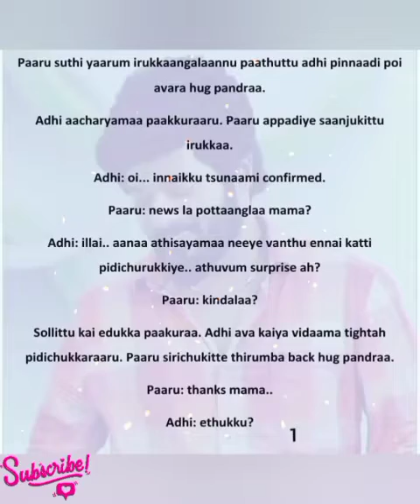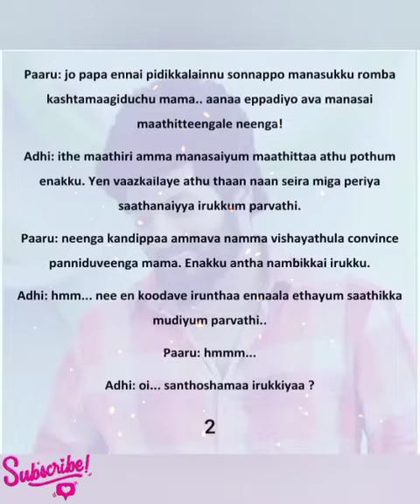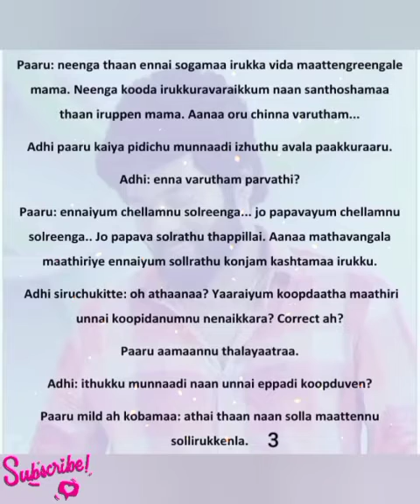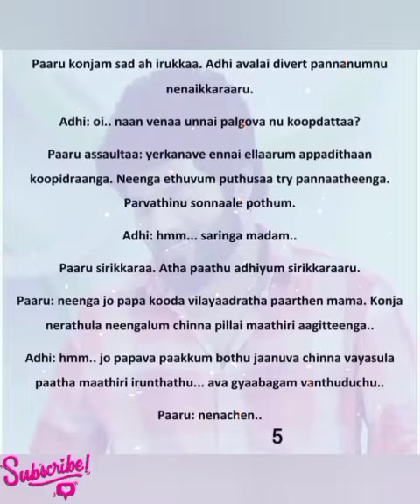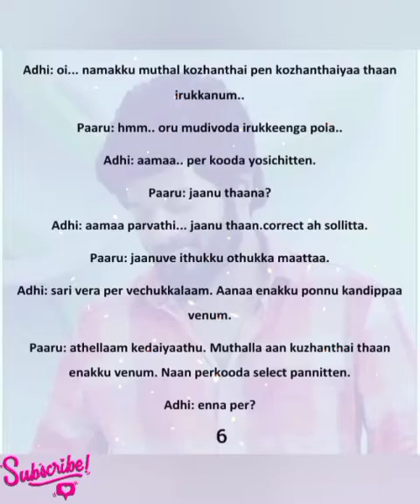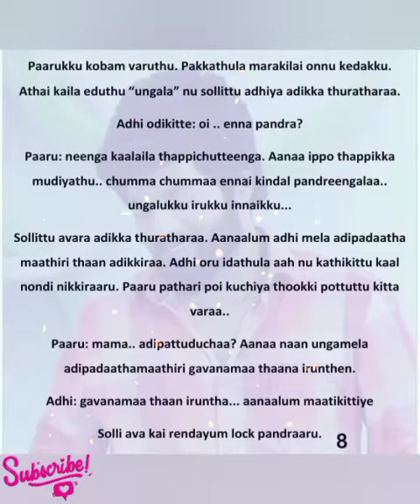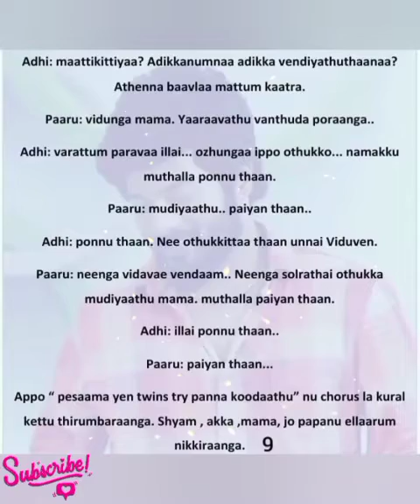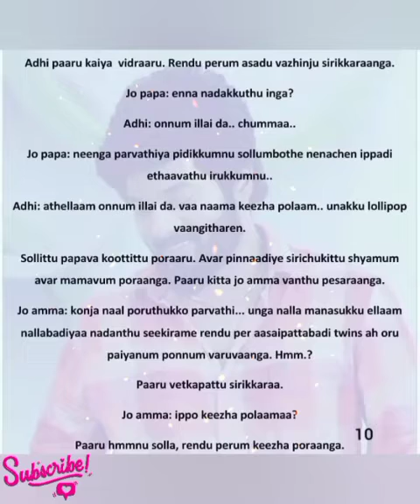Ninaivellaam Neethaane || Episode 100 || AP Tale Time